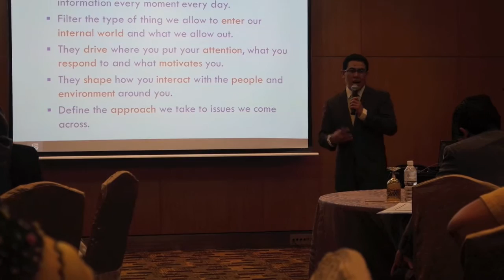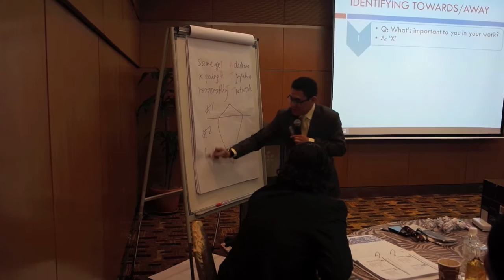Become A Certified NLP Practitioner - by Master Trainer Ungku Azlan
Ungku Azlan Ungku Chulan is the Founder and Certified NLP Trainer of QTF Consulting. Azlan actively conducts NLP-based training programmes for the government and private sectors ranging from students, non-executives, executives as well as top level managements.

Azlan's programmes have often been described as enlightening, enjoyable and highly interactive. If you are looking optimize your performance at the individual, organizational or professional levels, Azlan can guide you with his NLP Training Programmes.